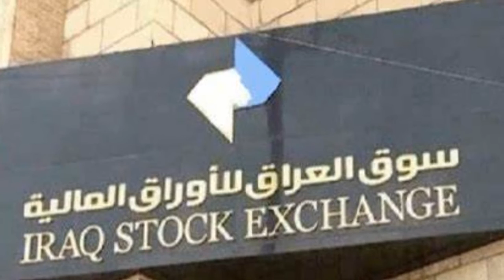Iraq News Increase Return on Investment for IQD Investors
LOW-RISK LOW-COST INVESTMENTS
GOLD

Invest in Gold - $5 TO $500+ a Month - Take Possession Of Your Gold
REAL ESTATE
Start with $10.  Earn 7% to 15% Interest

Purchase Iraqi Dinar and Vietnam Dong
on Amazon

HOW TO LOWER YOUR TAXES AND KEEP MORE OF YOUR INCOME

INTERNATIONAL CURRENCY TRADING TOOL
Software Keeps Track of 91 Different Currencies

CONTENT
As for news and announcements from the Central Bank of Iraq, the Governor and the Chairman of the Securities Commission met to discuss the financial and economic situation in Iraq, now they talked about several topics. However, the topic that can be of extreme importance to you as an Iraqi Investor is the role of the stock market in facilitating the movement of stocks and bonds. Again, paths are leading to the Iraqi Stock Market. If you want to invest in the Iraqi Stock Market, take a look and listen ….. The link to the entire video is in the description/. There is a hungry for growth and innovation in Iraq. The people want to spread their wings and become financially independent within the limits of their religion. One of the best ways to invest in Iraq is by utilizing the Iraqi Stock Market. We do NOT know if Iraq will ever revalue the currency to a level that will make IQD investors overly happy, but one thing is for sure, the Iraqi Stock Market, along with the Iraqi economy, will thrive at some point in the future. When you view the video you can invest using this company. BUY IRAQI DINARS